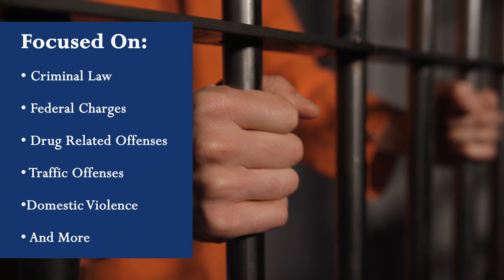Insurance Attorneys in Asheville NC, details at YellowPages.com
The Law Office of James H Mills
 Insurance Attorneys
 30 Choctaw Street, Asheville,  NC, 28801